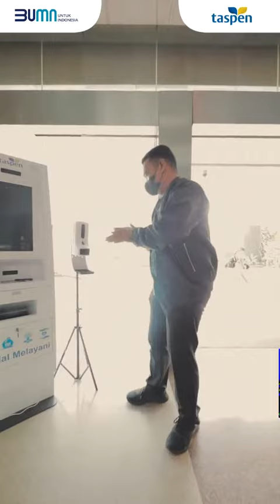"Yang Ber-AKHLAK"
Jangan lupa berdoa sambil bekerja yaa, Semoga Berkah dan Memberi Kebahagiaan selalu